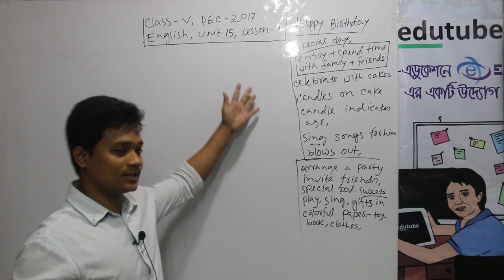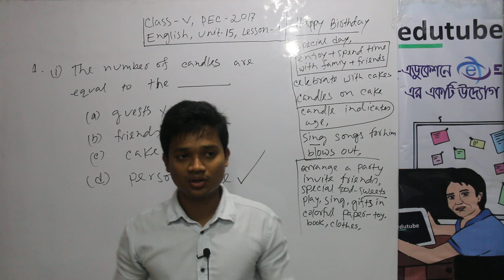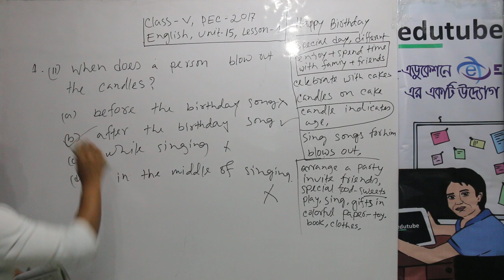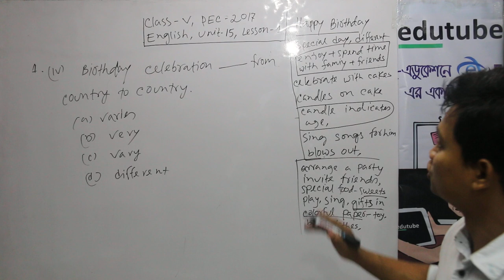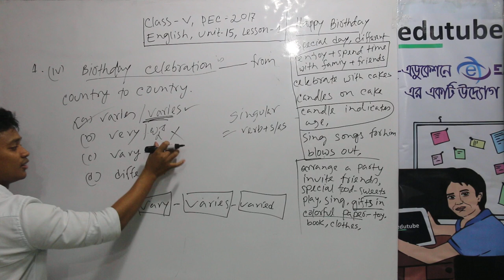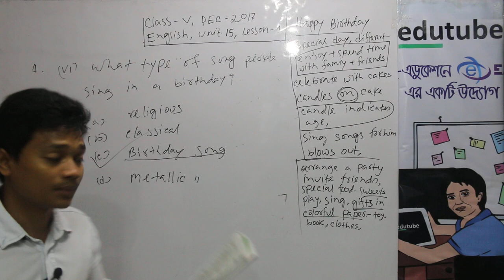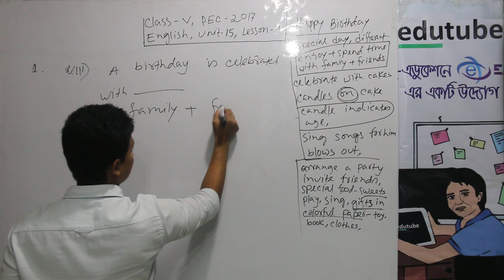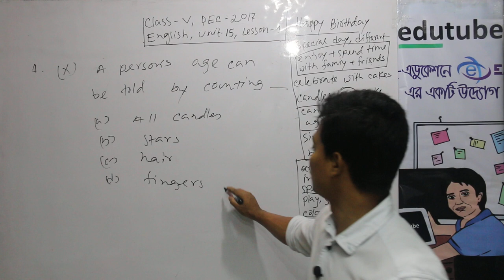PSC English: Unit 15(Class 5) #2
Topic: PSC English Unit 15, Lesson 1, Part 2 (Class 5)